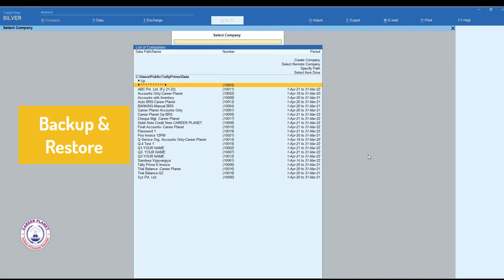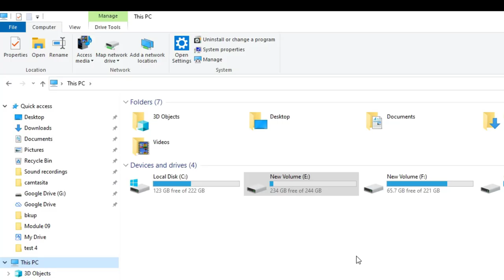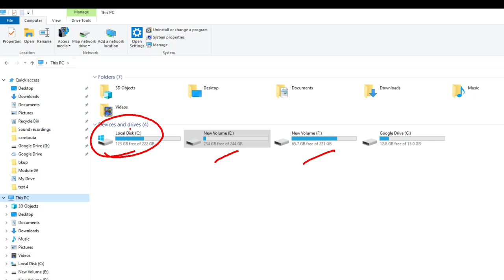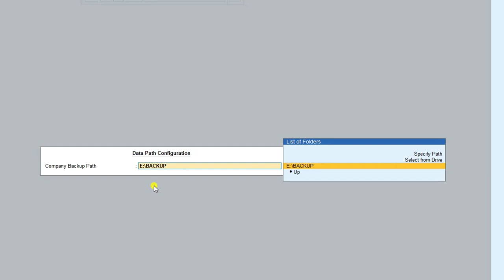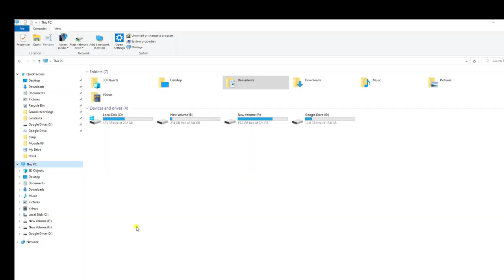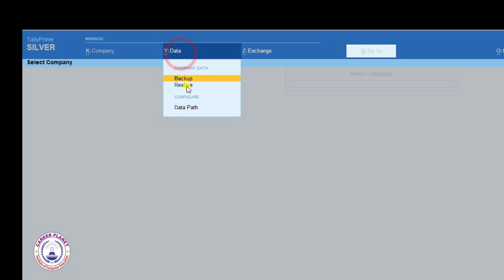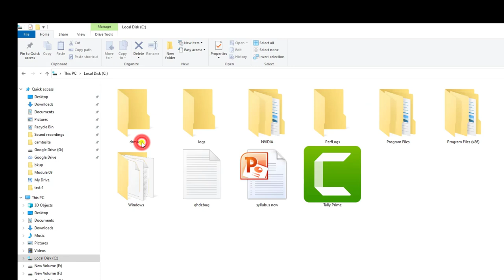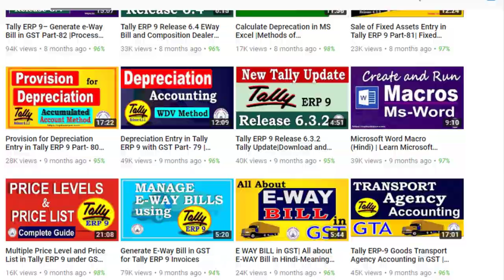Backup and Restoring of Company Data in Tally Prime |Chapter 21| Tally Prime Course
Learn how to backup and restore Company Data in Tally Prime. Learn How to take the backup of tally companies? You take backups on the local system, network folder, pen drive, cloud, and so on. It is important to take data backups to avoid data loss due to a virus attack or a hard disk crash. Backup is a copy of your business information such as transactions, masters, and settings under F11 and F12, stored in a TallyPrime Company. In this video tutorial, you can learn how to restore the backup in tally-prime. You can also mail your tally company backup.
This video covers:
00:00 - Importance of Backup?
01:10 - Backup in Tally Prime
05:58 - Restore Company Data in Tally Prime
07:34 - Tally Data Backup using Copy-Paste Method
08:34 - Conclusion
This is our free online tally course. We provide tally-prime online classes. It is a free tally accounting course. So you can learn and study tally accounting online. It is a Full Step by Step Tally video Tutorial in Hindi. It is a Part of the RSCFA Course run by Career Planet. You can learn the tally course in Hindi with GST.